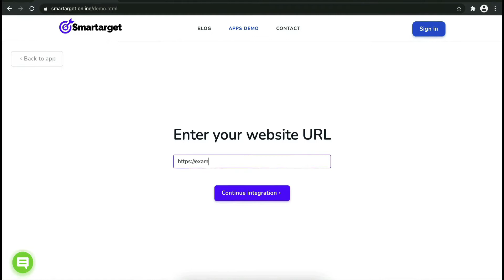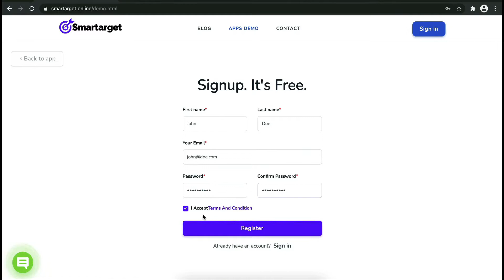Viber Contact Us for Mals eCommerce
By using Smartarget you can allow customers to contact you using Viber.